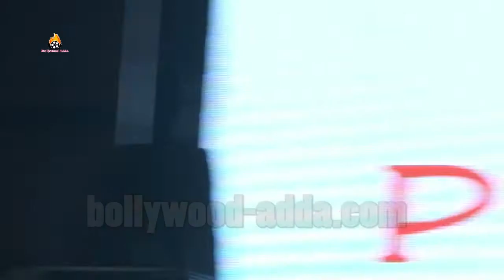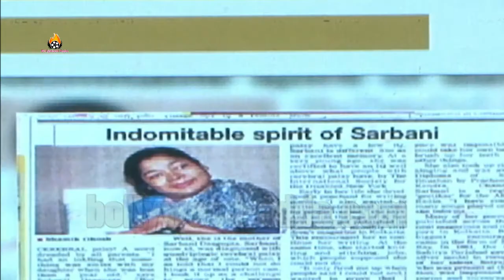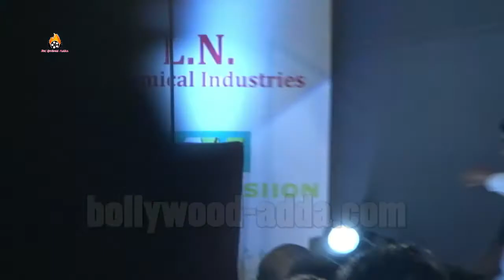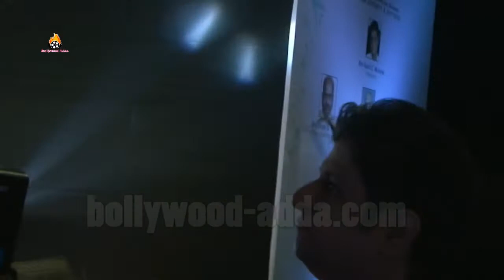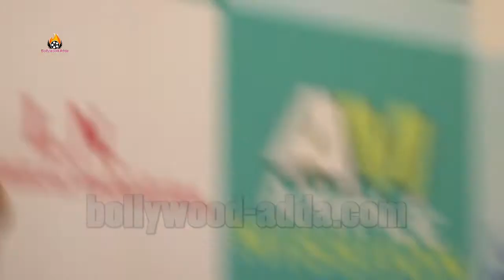Poonam Pandey || Mukesh Rushi || Pooja Bedi || Bharat Prerna Awards 2017